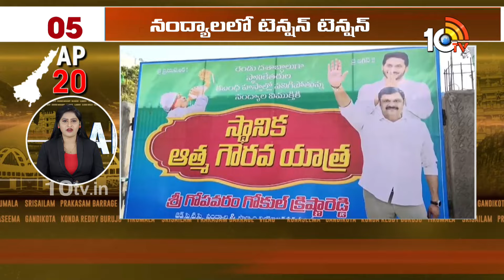AP 20 News | CM Jagan VS YS Sharmila | AP Elections 2024 | YCP MLA Varaprasad Meets Pawan | 10TV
AP 20 News | CM Jagan VS YS Sharmila | AP Elections 2024 | YCP MLA Varaprasad Meets Pawan | 10TV News

10TV is one of the Largest Content producing Telugu News Channel in Telugu States. Its one of the leaders in the production and broadcasting of un-biased and comprehensive news.
10TV offers round the clock coverage of latest breaking news and unique mix of news bulletins, current affairs and Entertainment programmes.
10TV Youtube Channel offers Latest News from Telugu States, Politics, Entertainment, Health, Sports Lifestyle, Devotional, National News, International News and lot more.!

హాయ్,
10టీవీ యూట్యూబ్ చానల్‌కి స్వాగతం. 10టీవీలో ప్రసారమయ్యే కథనాలతో పాటు ఆసక్తికరమైన మరెన్నో అంశాలను 10టీవీ యూట్యూబ్ చానల్లో మీకు అందిస్తాం. మా వీడియోలలో మీకు నచ్చిన వాటిని మాకు తెలియజేయండి. అలాంటి మరిన్ని కథనాలను మీకు అందించేందుకు ప్రయత్నిస్తాం. నచ్చిన వీడియోలను మరింత మందికి షేర్ చేయండి. చానల్‌ను సబ్‌స్క్రైబ్ చేయడం మరిచిపోకండి. ధన్యవాదములు.!